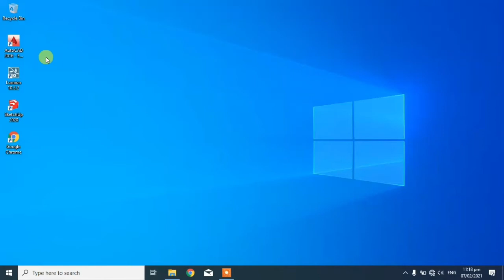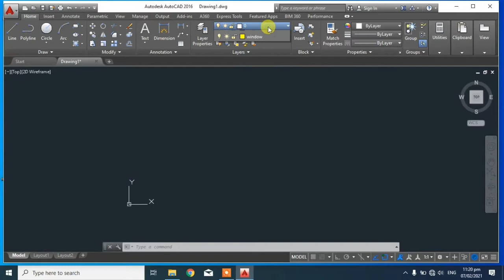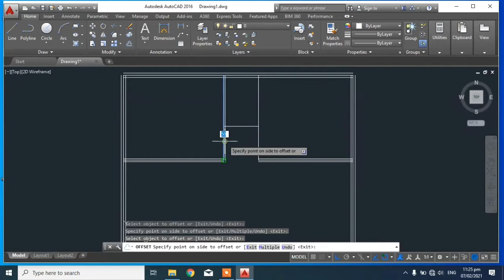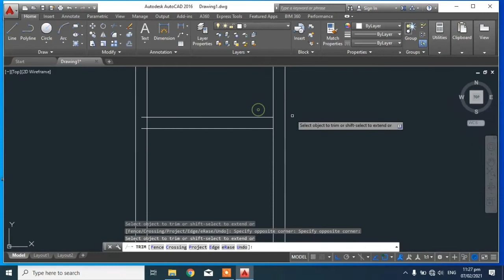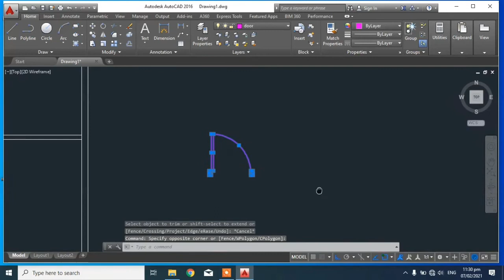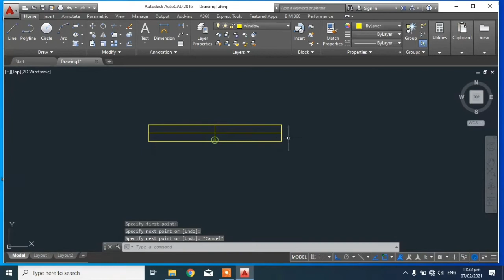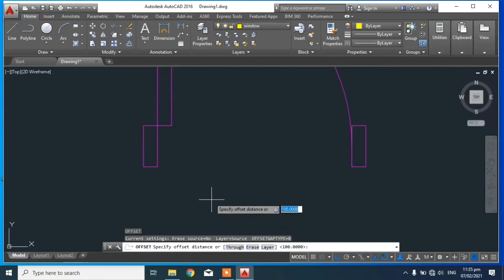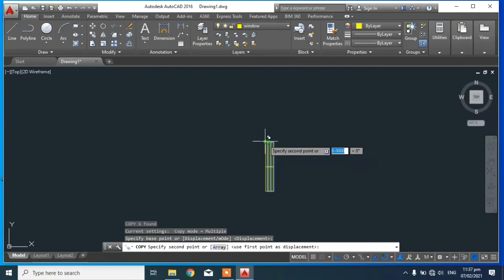Paano gumawa ng Simpleng Floor Plan sa Autocad Part 2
Making a Simple Floor Plan in Autocad | Tagalog Version Part 1/2

Step by Step sa Paggawa ng Simpleng Floor Plan gamit ang Autocad 2016 (Fast and Effective)